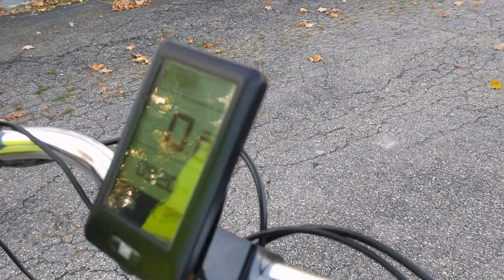2 Kids to School on a Electric Assist Madsent Bucket Bike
~~~ ABOUT ~~~

Please comment. Share your experiences, reviews of your things, anything!

I love feedback and suggestions for improvement.

~~~ CURRENT GEAR ~~~

Lights: The sun and some Newer LEDs if needed.

Edit: None or Final Cut X on MacBook Pro.

Portable Drives and OWC Mercury drives and RAM and internal upgrades

~~~ MORE INFO ~~~